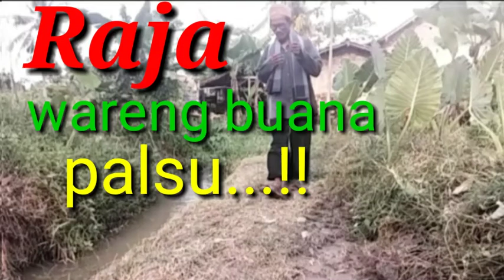komedi mancing lucu || Raja wareng buana datangin orang tidak gila mancing ke darat || keladi bakar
Berbagi tawa serta canda dalam kehidupan adalah seni hidup ku